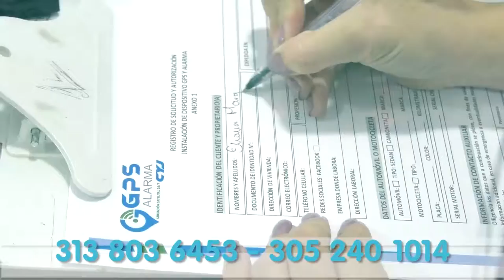MOTOCICLISTA CHOCÓ CONTRA UNA CUNETA Y FALLECIÓ